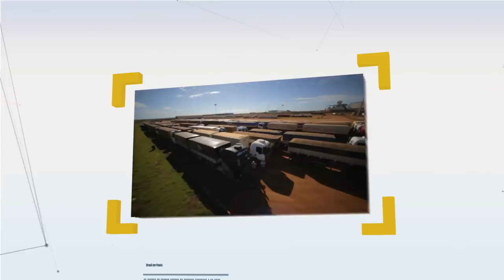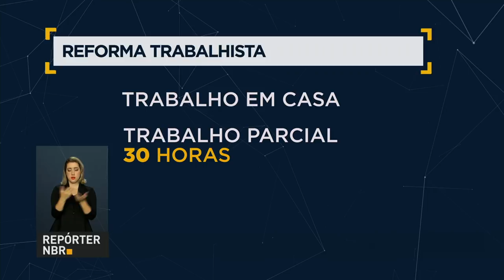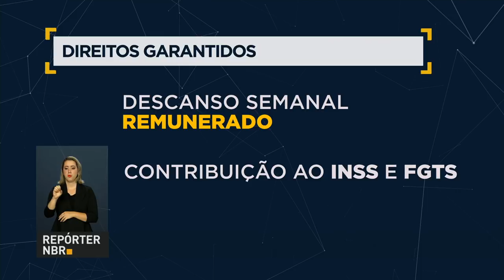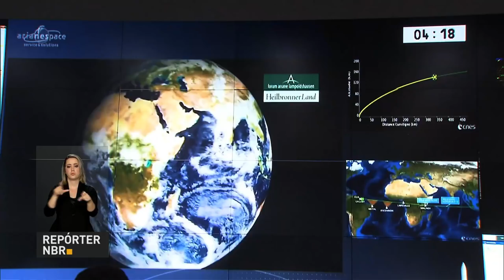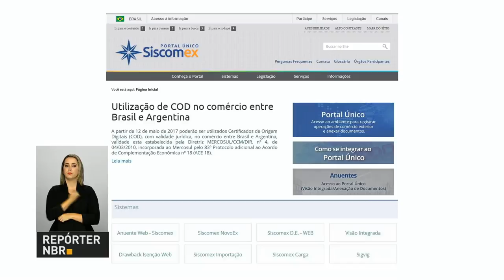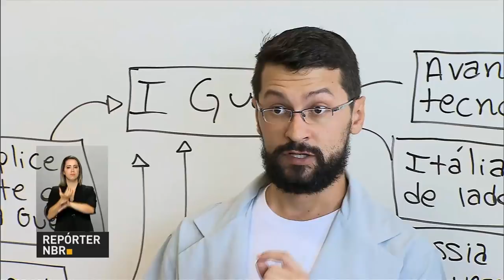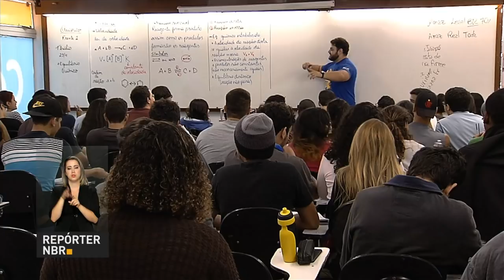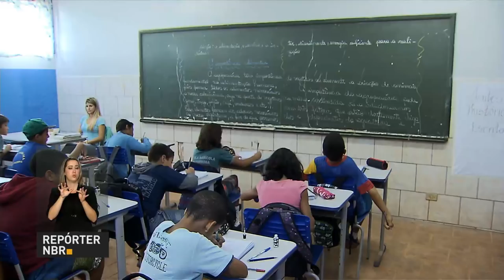Confira as realizações do governo federal no último ano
AGORA BRASIL - 23.05.17: O governo Temer completou um ano no último dia 2 de maio. Durante este período, foram alcançados diversos avanços em áreas como infraestrutura, saúde, economia e educação - confira as mudanças nesta reportagem especial.